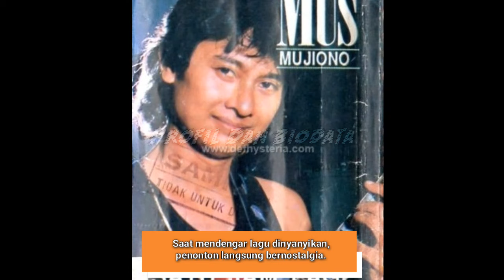Profil Dan Biodata singkat Mus Mujiono Penyanyi Legendaris, Begini Kondisinya Sekarang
Mus Mujiono adalah seorang musisi jazz Indonesia. Nono, demikian biasa dipanggil sangat menyukai musik dan menguasai hampir semua alat musik, dari keyboard, drum, gitar, saksofon, kecuali trompet. Nono juga mendapat julukan sebagai 'George Benson Indonesia'.